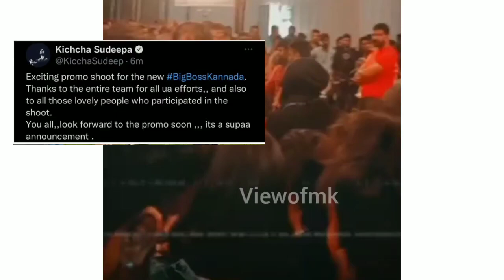Bigg Boss Kannada Season-9 Promo || ಬಿಗ್ ಬಾಸ್ -9 ಪ್ರೊಮೋ ಶೂಟ್!! Sudeep || BBK9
My First Channel View of MK